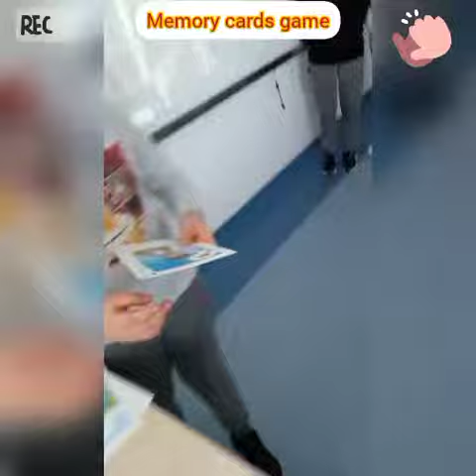/ memory cards game